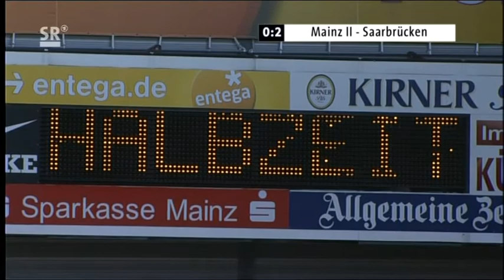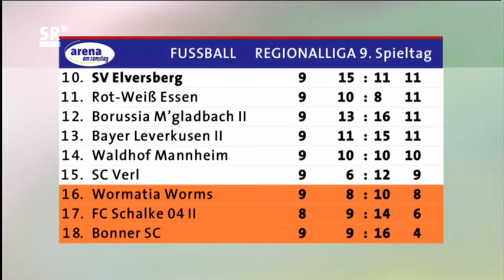FSV Mainz 05 II - 1.FC Saarbrücken 0:4 (0:2) --- 26.9.2009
1. FSV Mainz 05 II - 1.FC Saarbrücken 0:4 (0:2)
Regionalliga West 2009/2010 (9. Spieltag)

Tore: 0:1 Marcel Schug (23.), 0:2 Manuel Zeitz (40.), 0:3 Velimir
Grgic (80.), 0:4 Nico Zimmermann (82.)

Schiedsrichter: Stefan Trautmann
Zuschauer: 1050

Gelbe Karten: Velimir Grgic, Michael Petry

1. FSV Mainz 05 II:  Pierre Kleinheider, Christian Telch, Jurij Krause, Benjamin  Kessel, Marco Rose, Christian Grimm, Konstantin Fring, Viktor Riske, Steven Kröner, Adriano Grimaldi, Robin Mertinitz

Eingewechselt: Stefan Steigerwald (5. für Pierre Kleinheider), Khaipar Amani (58. für , Hasan Ali Kaldirim (70. für Viktor Riske)

1. FC Saarbrücken: Michael Müller, Marcus Mann, Marc Lerandy, Lukas Kohler, Alexander Otto, Nabil Dafi, Manuel Zeitz, Nico Zimmermann, Marcel Schug, Velimir Grgic, Michael Petry

Eingewechselt: Gregory Strohmann (74. für Michael Petry), Pietro Berrafato (84. für Nico Zimmermann), Sammer Mozain (86. für Velimir Grgic)

ludwigspark.de